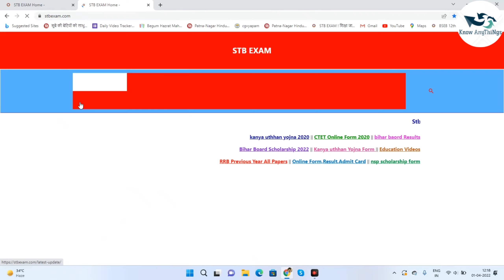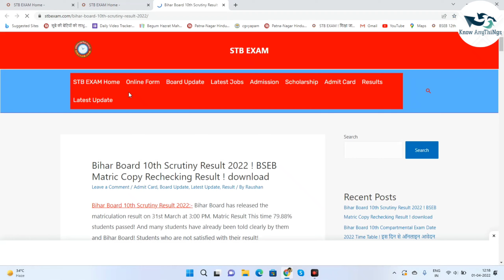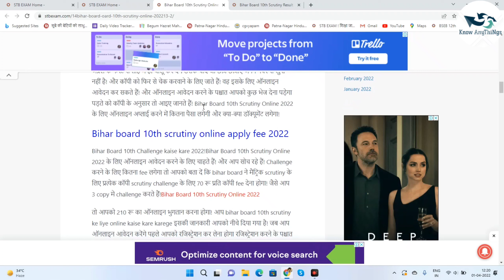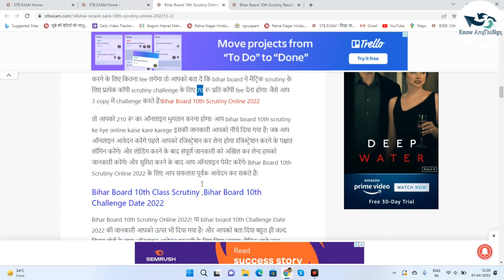कम नंबर वालो का नंबर बढ़ेगा!मैट्रिक scrutiny online apply kaise kare 2022 !10th copy rechecking!bseb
कम नंबर वालो का नंबर बढ़ेगा!मैट्रिक scrutiny online apply kaise kare 2022 !10th copy rechecking!bseb@KnowAnythings

Topic Coverd:-
scrutiny kya hota hai
copy rechecking kaise hoti hai
bihar board 12th copy recheck 2020
compartment exam ka value hai ya nahi
scrutiny ka marksheet kaisa hota
challenge kaise karen
bihar board matric scrutiny ke liye kaise apply 2021
BSEB 10th Scrutiny Fee कितना है?
बिहार बोर्ड 10वीं का स्क्रूटिनी के लिए ऑनलाइन आवेदन कैसे करें?
What is the last date to apply online for BSEB 10th Scrutiny 2021?
When will Bihar Board release Class 10th scrutiny result 2021?
Where to apply for Bihar Board 10th Scrutiny 2021?Matric copy Check 2021
bihar board 10th scrutiny ke liye aplay kab se hoga 2021
bihar board 10th scrutiny apply online
scrutiny ka form kab aayega 2021
scrutiny kaise kare
scrutiny ka matlab kya hota hai
scrutiny ka result kab aayega 2021 deled
scrutiny ka form kaise bhare online
scrutiny kaise bhare
Matric ka result kab niklega 2022
Matric ka admit card kaise nikale 2022
Matric ka result 2022
10th ka result kab aaega
10th ka result kab niklega 2022
10th ka result
Bihar board Matric math exam cancel
Bihar board
bihar board compartmental exam date 2021